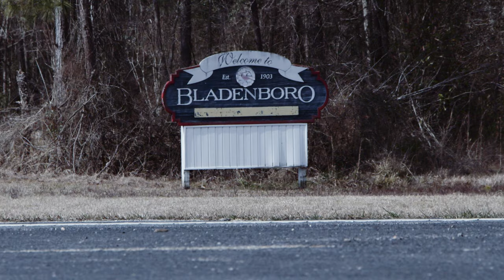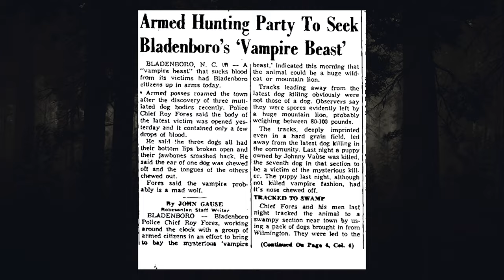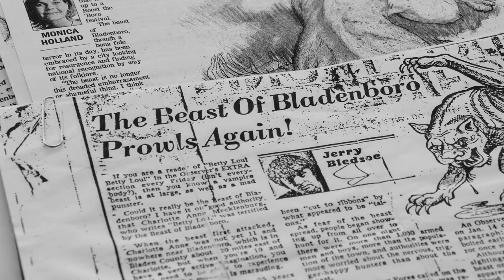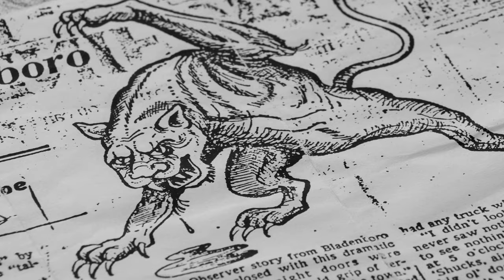The Beast of Bladenboro - OFFICIAL TRAILER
On the southeastern edge of the North Carolina Piedmont lies the small town of Bladenboro.

Bladenboro is a snapshot of small-town America. A community of friendly people, local stores, and southern charm.

In the 1950s, the community faced a unique threat; a series of strange animal attacks that struck fear and panic and left an enduring mystery in its wake.

This is the tale of the Beast of Bladenboro.

The ENTIRE Feature Length Documentary will premiere exclusively on ScareNetwork.tv on Dec. 30, 2021.